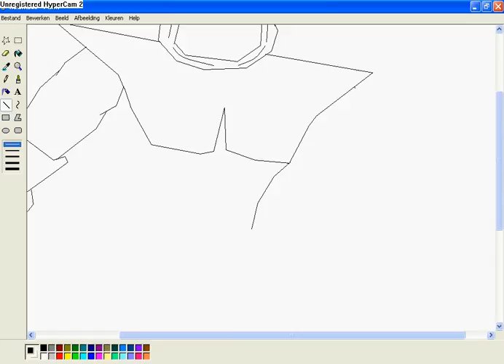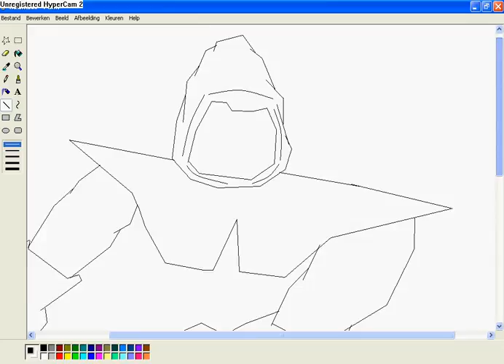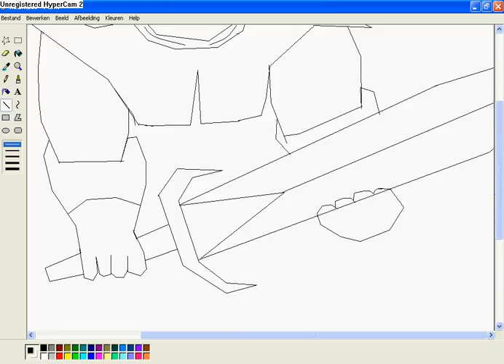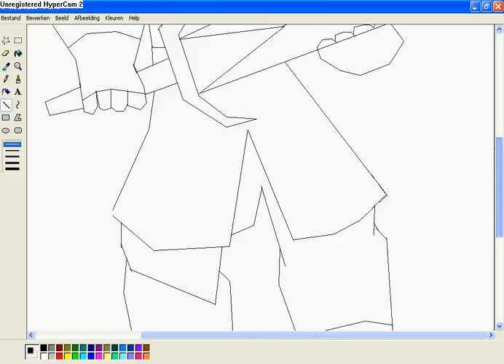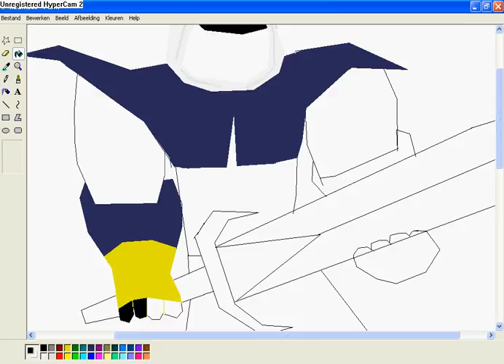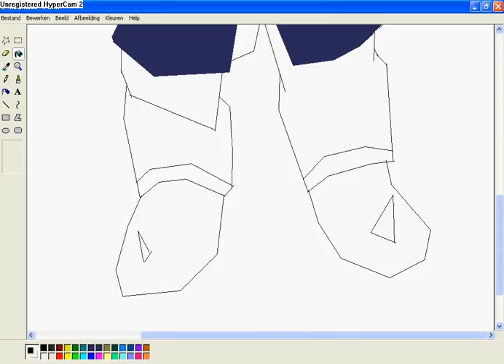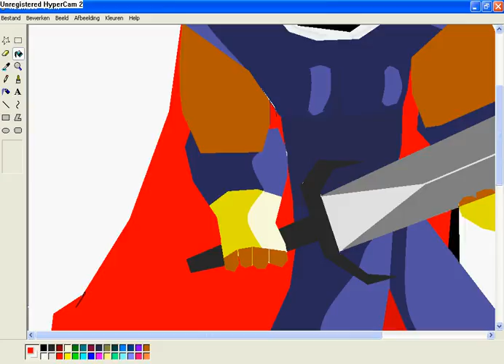runescape drawing: armour idea - magician robe's